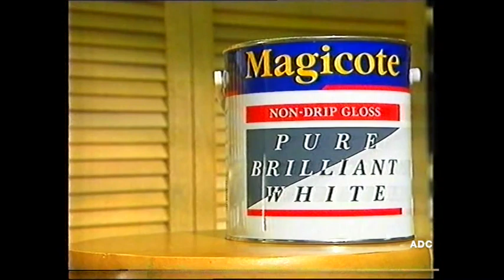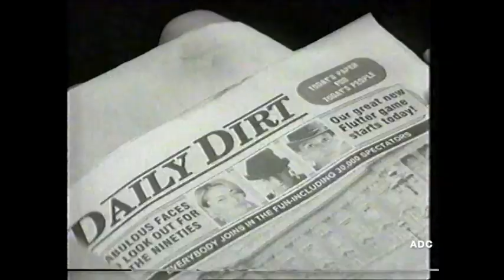Channel 4 trailers, adverts (TSW region) & link announcer Jane Copland 15th April 1990